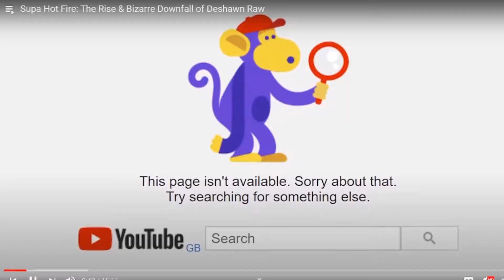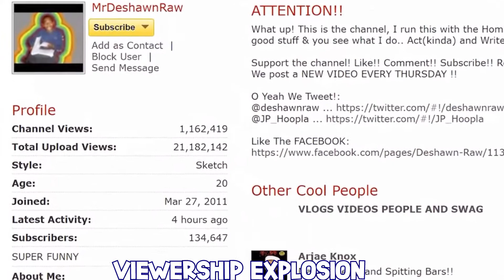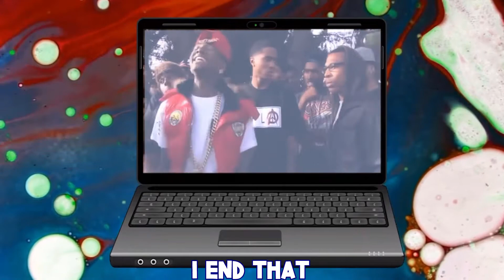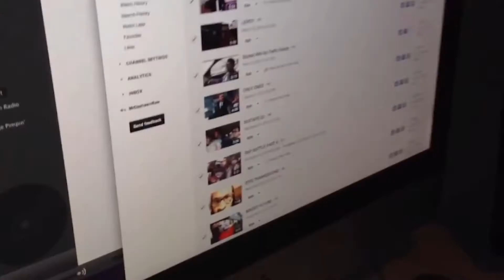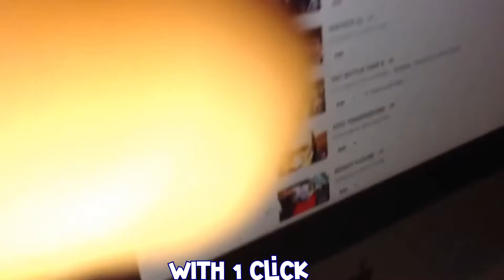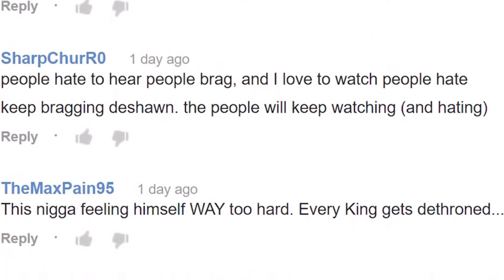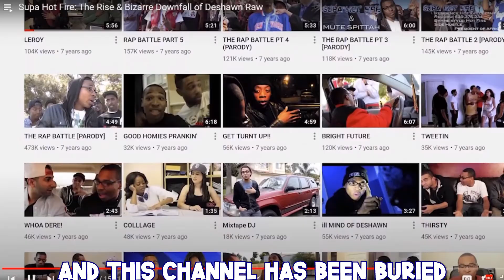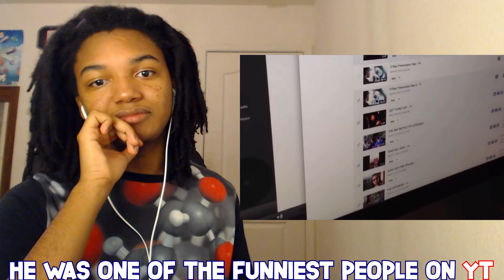The Funniest Youtuber Deleted His Own Channel 😔 (DeshawnRaw)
DeshawnRaw back then was a Goat to me. Supa Hot Fire, The Crazy Skits, he was the Funniest dude on YouTube. He even got Chris Rock and Soulja Boy on a Supa Hot Fire Video.